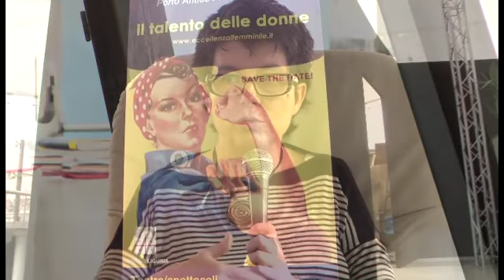FEF 2015 - IL TURISMO BIOLOGICO DELLA VAL DI VARA